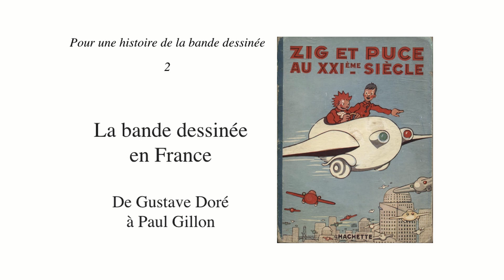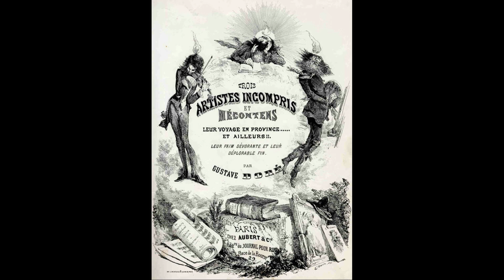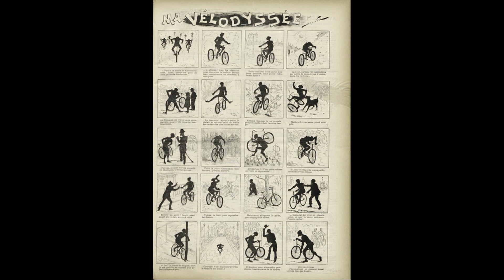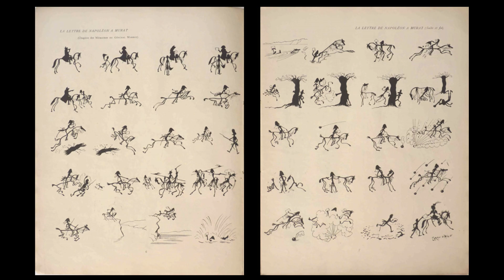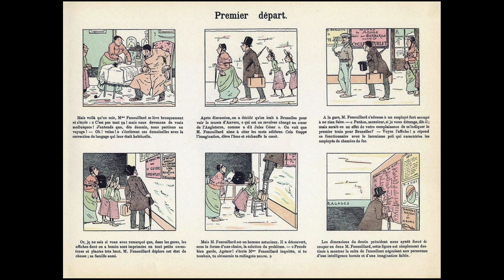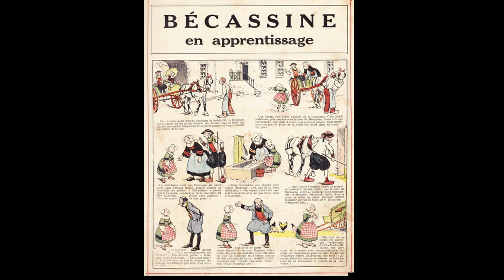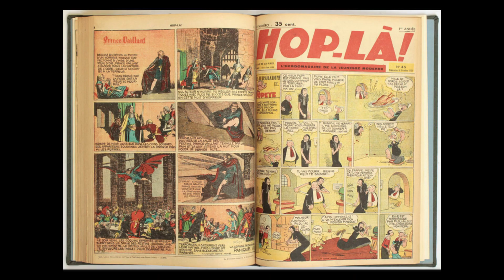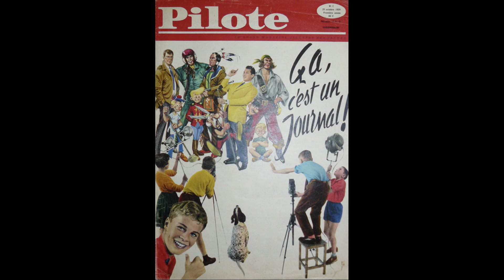Pour une histoire de la BD : 2/10 La bande dessinée en France, de Gustave Doré à Paul Gillon.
Benoît Peeters

Pour une histoire de la bande dessinée

La bande dessinée en France, de Gustave Doré à Paul Gillon.

Tout au long du XIXe siècle et pendant la première moitié du XXe siècle‚ c’est la presse qui constitue le support privilégié de la bande dessinée française. Le poids des Images d’Épinal et de la tradition littéraire n’empêche pas l’émergence de quelques brillants francs-tireurs, comme Caran d’Ache et Steinlen, bien décidés à développer à leur manière les possibilités de la narration en images.
À partir des années trente, la bande dessinée française est soumise à la concurrence frontale des comics venus des États-Unis en même temps qu’à celle plus insidieuse de la BD belge. C’est pourquoi son histoire demeure assez mal connue. De Gustave Doré à Paul Gillon en passant par Christophe, Rabier et Poïvet, de Bécassine à Barbarella, de la Famille Fenouillard aux Pieds Nickelés, du Téméraire à Vaillant, de Zig et Puce à La Bête est morte, on tentera d’approcher les spécificités d’une tradition riche en surprises.